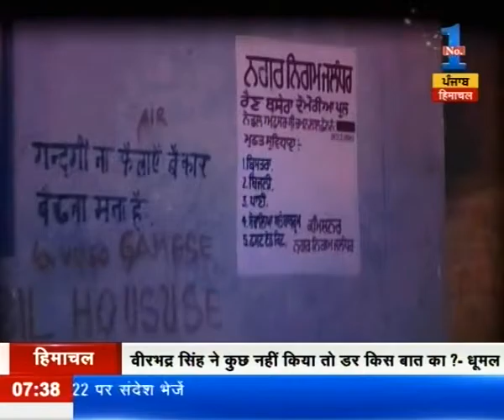Watch: Mission Night Shelter | December 06, 2015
Check out ZPHH's this week's mission, the Mission Night Shelter which is about the government's preparations of providing shelter to the homeless people in the cold winters.